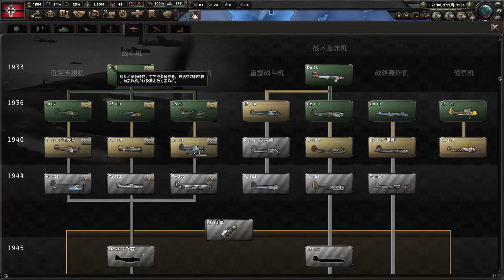【Hearts of Iron IV 】鋼鐵雄心四－菜雞教菜雞第十六集， 偵察機 Scout Planes用途介紹｜水餃罐頭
嗨，這裡是水餃罐頭的頻道，不定時更新遊戲相關的影片